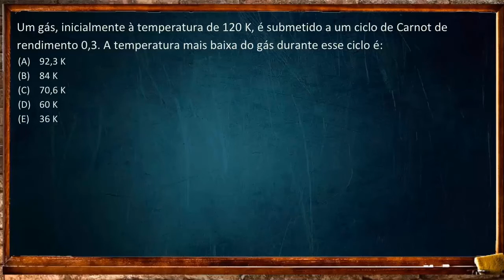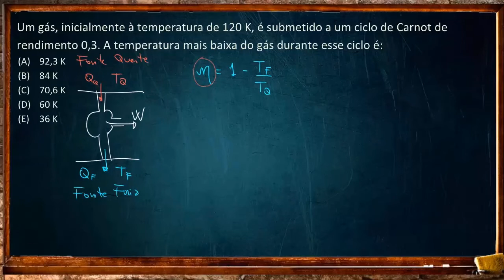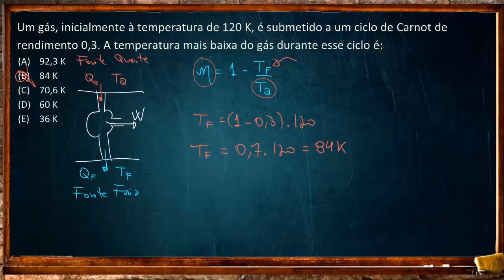CONCURSO | MARINHA | ENGENHARIA [Questão #45 - Termodinâmica]